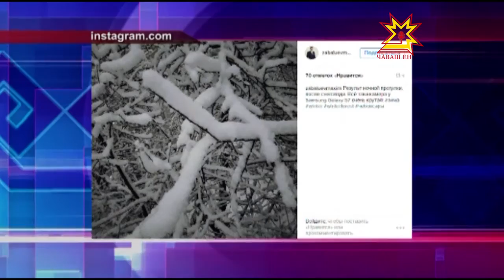"Зимняя сказка" в республике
Снегопад, теплая погода в эти дни проверяют водителей на прочность. За минувшие сутки в республике произошло 76 ДТП. Из них 7 из-за неубранных дорог. И если одних такая погода пугает, то другие видят в этом романтику. В сети за последние сутки появилось много снимков зимней сказки.